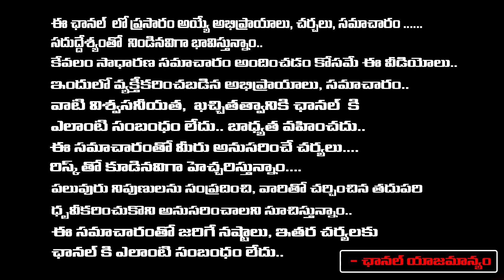ఎంతోమంది ఆడవాళ్ళకి వారి టాలెంట్ గుర్తించి ముందుకు నడిపిస్తున్న నారీసేన | RedTV Bhakthi